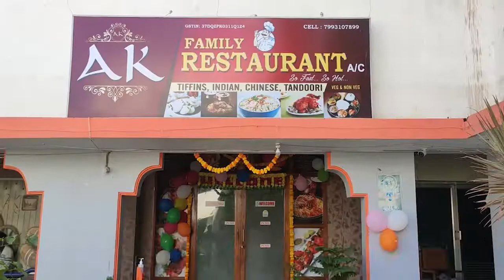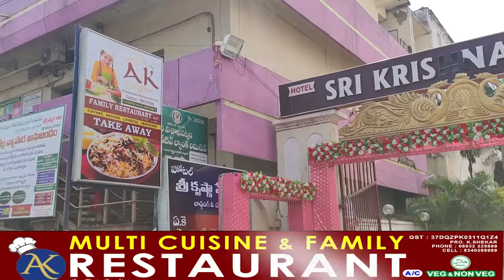అనారోగ్యంతో బాధపడుతున్న మహిళలకు NRI ల సహకారంతో ఆర్థికంగా భరోసా ఇచ్చిన జనసైనికులు v news narsipatnam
ఆపదలో ఉన్న వారినిఆర్థికంగా   ఆదుకోవడానికి మేమున్నామంటూ హరి చారిటబుల్ ట్రస్ట్ జనసేన ఎన్ఆర్ఐ వారి ఆర్థిక సహాయంతో నర్సీపట్నం 8వ వార్డు కోన వరలక్ష్మి కి అనారోగ్యంతో ఆర్థికంగా ఇబ్బందులు పడుతుంటే మేమున్నామంటూ 20 వేల రూపాయలు ఆర్థిక సహాయం చేసి వారికి భరోసా కల్పించారు.
ఆదివారం రామారావు పేట లో ఉన్న కోన వరలక్ష్మి ఇంటికి జనసేన సైనికులు వెళ్లి 20 వేల రూపాయలు నగదు రూపంలో వారికి అందజేశారు ఈ సందర్భంగా హరినాథ్ మాట్లాడుతూ NRI లు అయిన పిట్ట మూర్తి,ఎల్లూరి సుధాకర్,ఎల్లపు శ్రీనివాస్ , పట్నాల రమేష్ వారి ఆర్థిక సహాయం తో ఈరోజు వారిని ఆర్థికంగా భరోసా కల్పించినట్లు తెలిపారు వారికి ప్రత్యేక ధన్యవాదాలు తెలియజేసారు. ఈ కార్యక్రమంలో అద్దేపల్లి గణేష్ ,కొత్తకోట రామ శేఖర్, అల్లాడ సురేష్ ,కోన శీను ,రఘు, ముత్తాల నర్సింగ్, జానీ ,తాతబాబు ,నరేష్ తదితరులు పాల్గొన్నారు.

         ꧂Thankyou ꧂